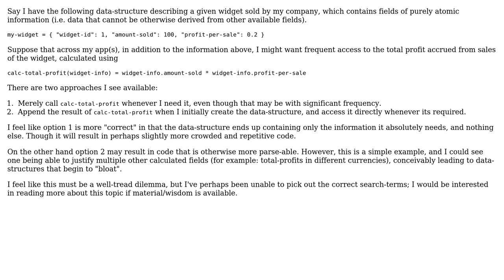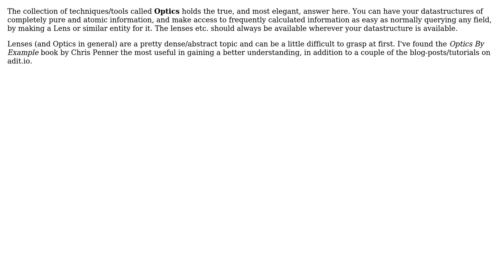Do calculations based off of already-included fields belong in a data-structure?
Software Engineering: Do calculations based off of already-included fields belong in a data-structure?

With thanks & praise to God, and with thanks to the many people who have made this project possible! | Content (except music & images) licensed under CC BY-SA | Music | Images & others | With thanks to user Samuel Ludwig user JimmyJames and the Stack Exchange Network Trademarks are property of their respective owners. You are responsible for your own actions.